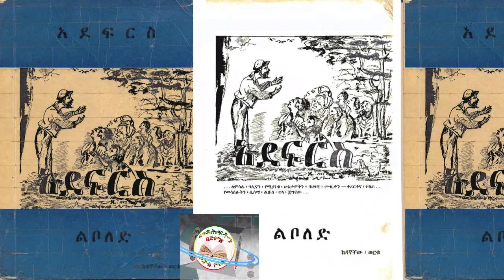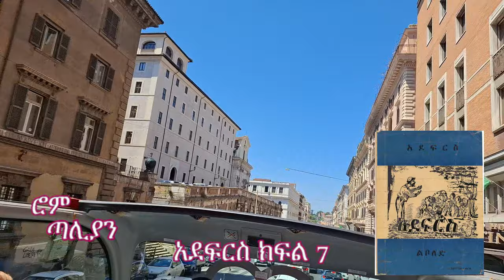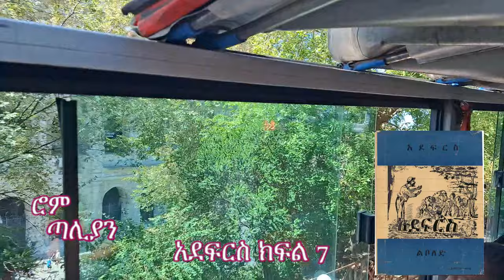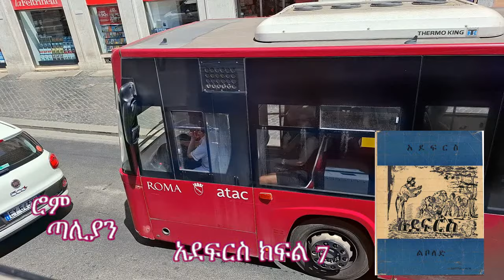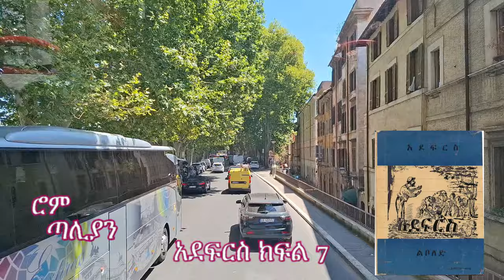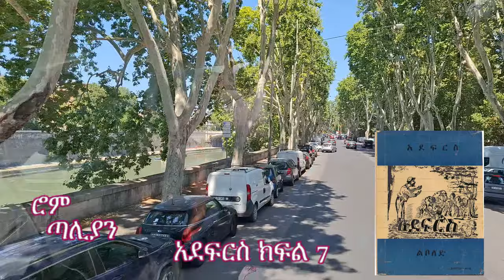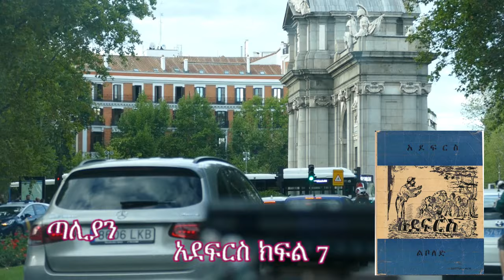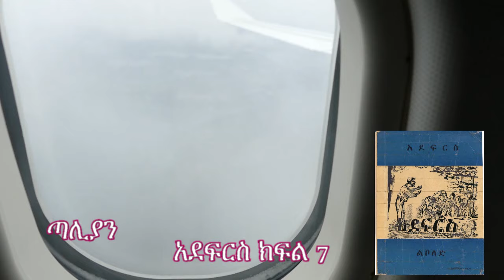አደፍርስ ክፍል 7 ከዳኛቸው ወርቁ ተራኪ ኢዮብ ዮናስ እና ሀይማኖት ድልነሳው